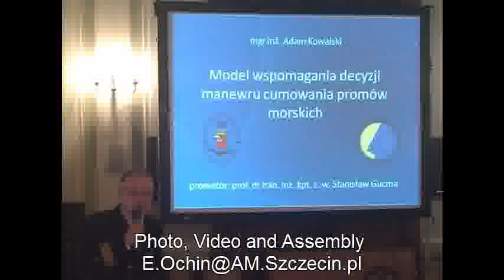Dr inz Adam Kowalski